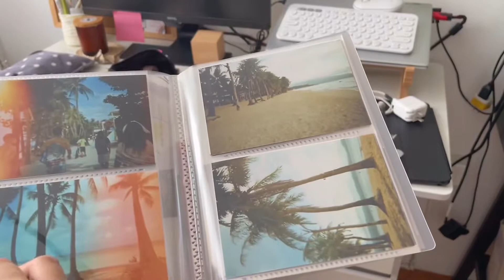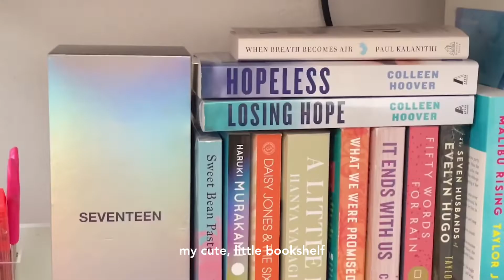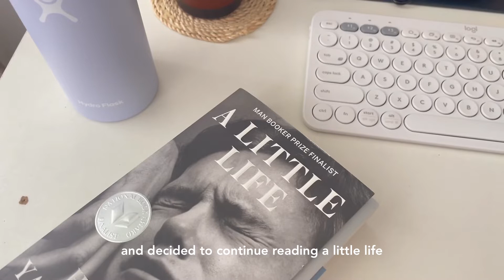productive days 🖥 2022 desk setup, work from home, bookshelf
✰ connect ✰
instag: @biancapenne